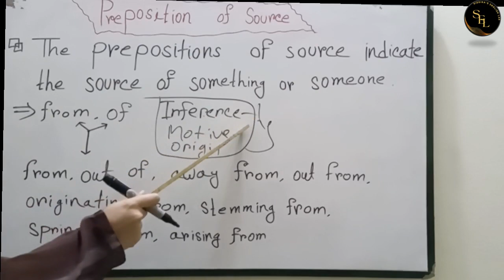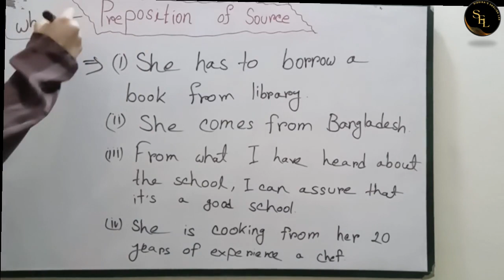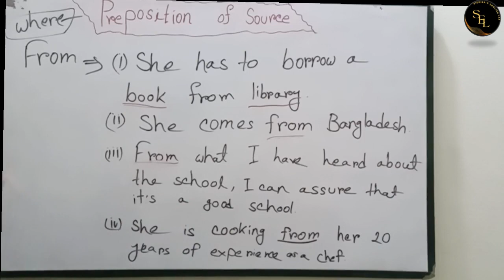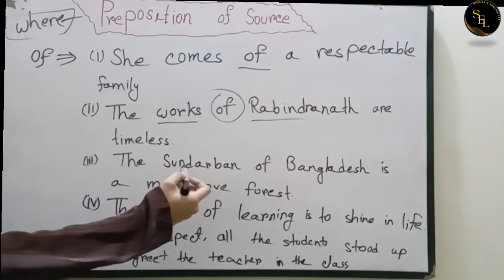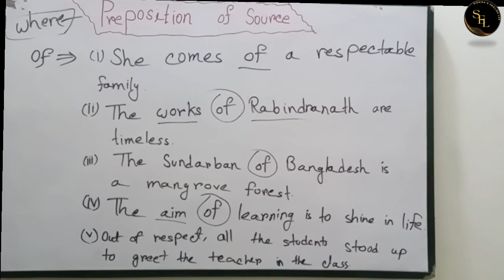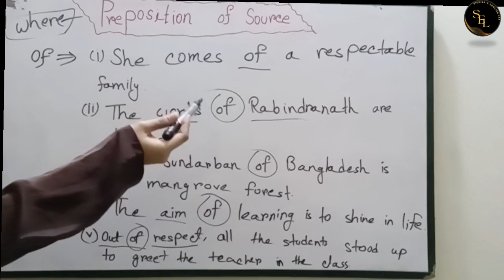Preposition of source(Bangla Tutorials part-6)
Siddika’s English Lab is an educational YouTube channel. Which is provided by me and  I am a student of English Literature. This channel publishes video lectures on English grammar, skills development, motivations, guidelines, Vocabulary, the right use of confused words, etc. So Please stay with the channel.